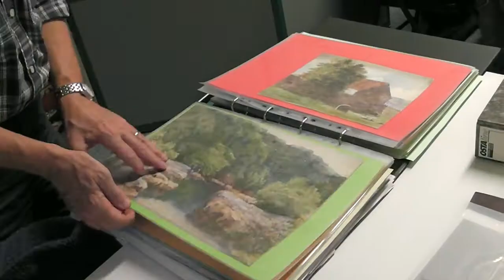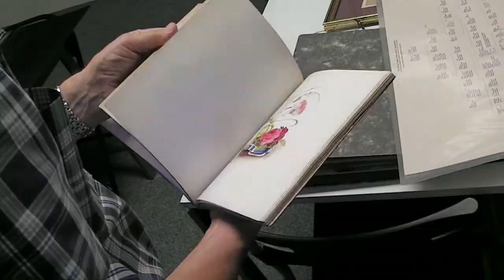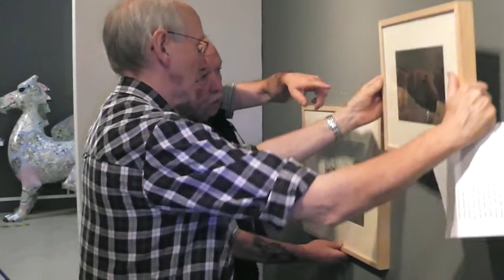Discussing 'The View from the Hill'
A look at the life of Frances Hawkins and FoNMAG's exhibition of her paintings of Victorian Newport. This free exhibition is open until 13th July, 2019 at Newport Museum & Art Gallery.